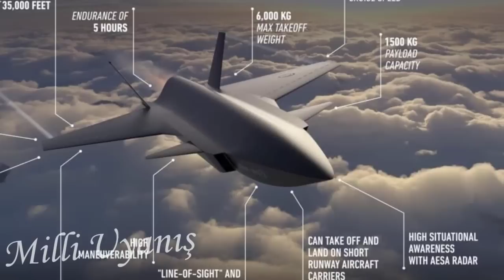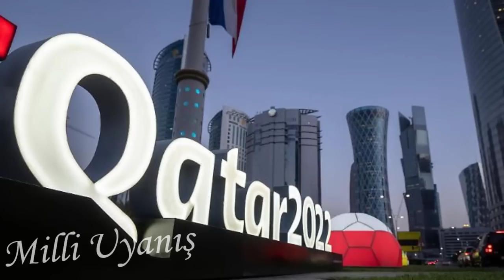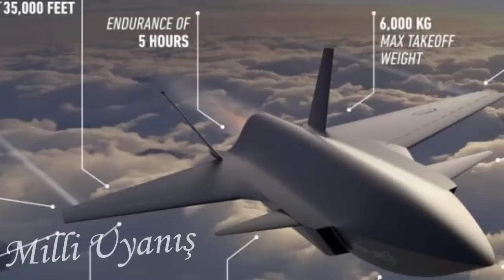KATAR BAYRAKTAR KIZILELMA'YI YAKINDAN İNCELEDİ! ARAP GAZETELER İTİRAF ETTİ : OSMANLIYI TEMSİL EDİYOR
Katar merkezli Al Jazeera, Selçuk Bayraktar'ın Kızılelma’yı duyurmasından sonra geniş kitlelere ulaşan terimin kökenine inerek, Fatih Sultan Mehmet ve Kanuni Sultan Süleyman’ın yanı sıra Evliya Çelebi döneminde de Osmanlı fetihlerinin ulaştığı en uzak coğrafi noktayı temsil ettiğine değindi.